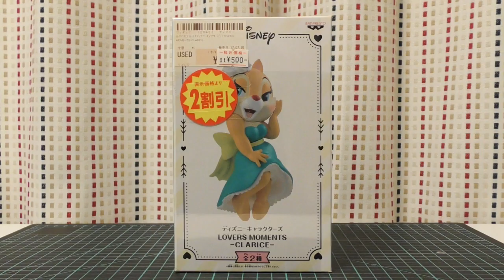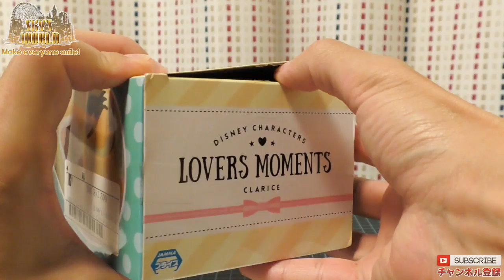Part2【ディズニー/フィギュア】☆クラリス様を即買い！駿河屋で叩き売り？！☆Disney/フィギュア/開封&レビュー/SKY'sWORLD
今回は駿河屋さんで叩き売り？！されてたミニーマウスとクラリスを購入！！
Part2ではクラリス様を開封&レビューします！！
良かったら最後まで見てくださーい♪

今後もプレゼント企画を実施予定！
詳細は、最下部へお願いいたします♪

∞∞∞∞∞∞∞∞∞∞∞∞∞∞∞∞∞目標というかもはや憧れｗ∞∞∞∞∞∞∞∞∞∞∞∞∞∞∞∞∞

◆◆◆◆◆◆◆◆◆◆◆◆◆◆◆◆ 再生リスト ◆◆◆◆◆◆◆◆◆◆◆◆◆◆◆◆